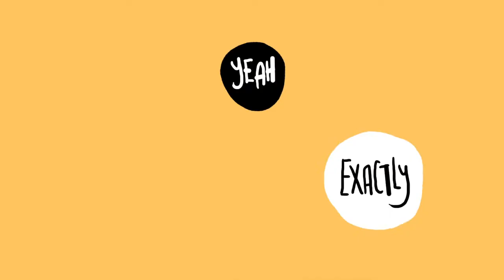Vulture Magazine vs Winterbourne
Central NSW Coastian busking duo-turned touring artists, Winterbourne, are currently on a national run of shows, taking their highly energetic and contagious set on the road to entertain the masses. We sat down and piked their brains a little, much like the zombies we are at Vulture.
Braaaaaains.

Song by Winterbourne
Edit/graphics: Sharin Yofitasari